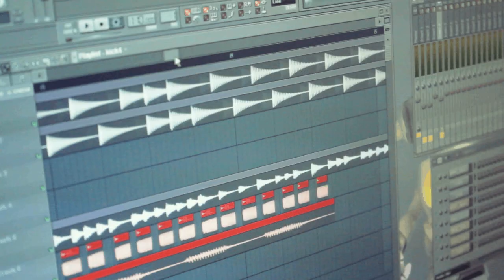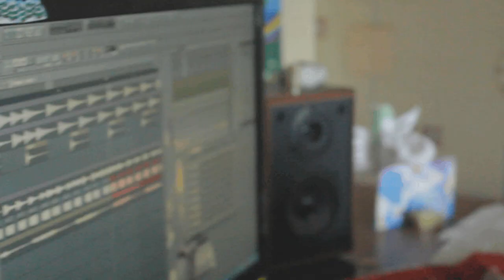Simon Stone - Hipstah Song (music video)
Simon Stone - Hipstah Song (music video)  2013
I was inspired by my best true friend Ann P, while composing the song. Thank u so much!

Directors: BroHugFilms - Ann Perepelitsa, Vitalii Simonenko
Mixed By Feed Jee
Heroes:  Evgeniya Juravliova, Daria, Grigory Popolitov
Simon Stone are: Vitalii Simonenko (guitar, vox, keys), Dmitrii Kandaurov (drums)